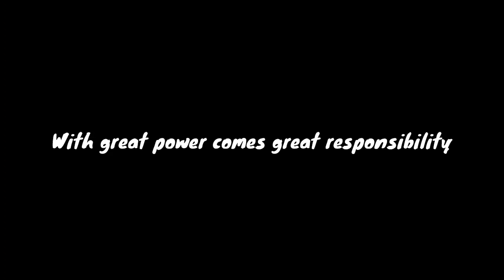Spoiler Without Context : Spiderman No Way Home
Spiderman No Way Home Spoilers Without Context.